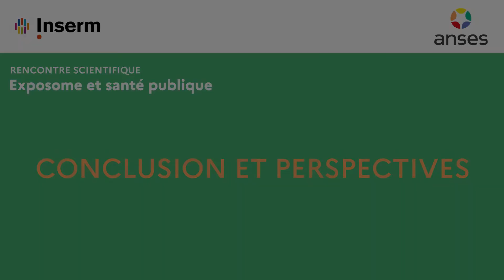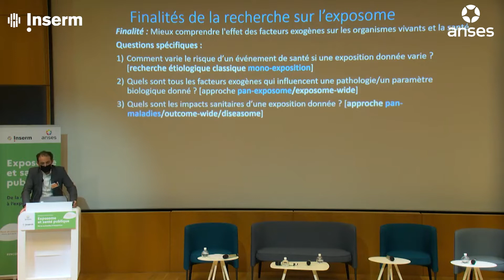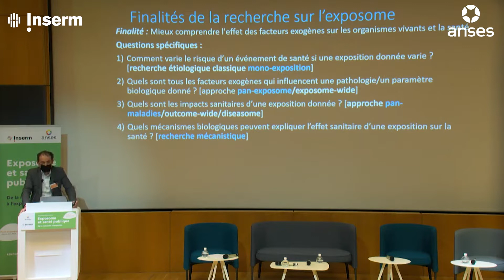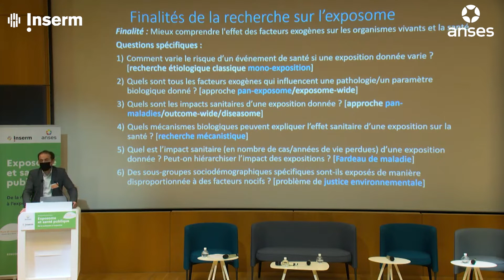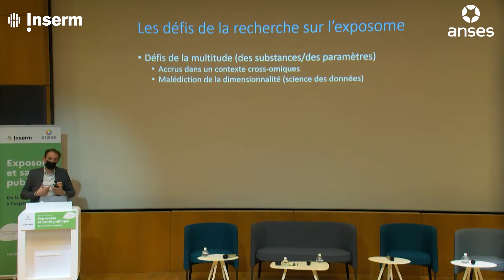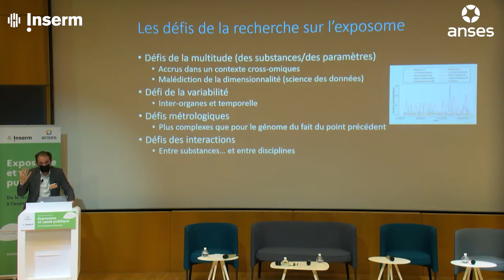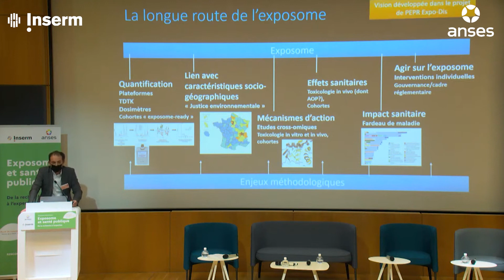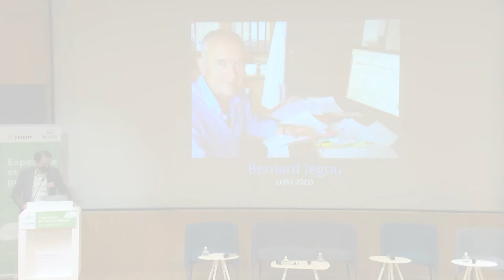Exposome et santé publique : conclusion et perspectives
Rémy Slama, directeur de recherche, U1209 Inserm/ UMR 5309 CNRS, IAB, Grenoble